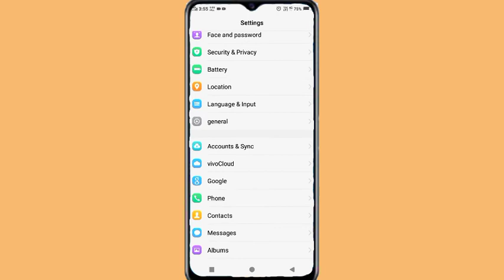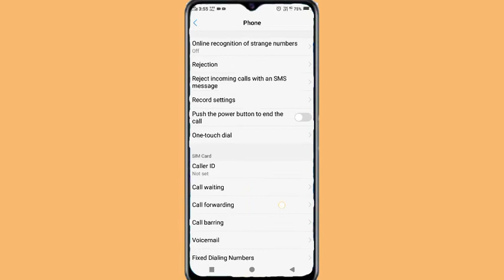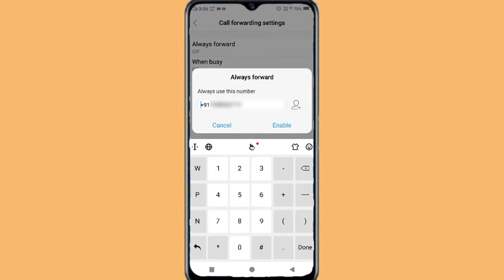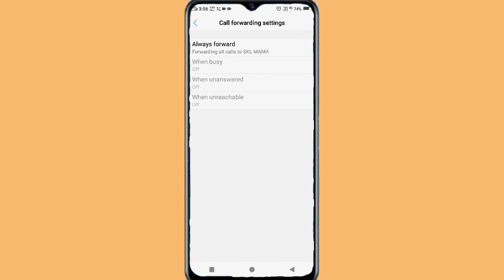How to Vivo Y91i call forwarding setting ll Incoming calls दूसरे नम्बर पर Transfer कैसे करें।